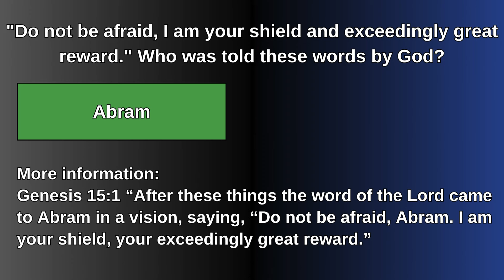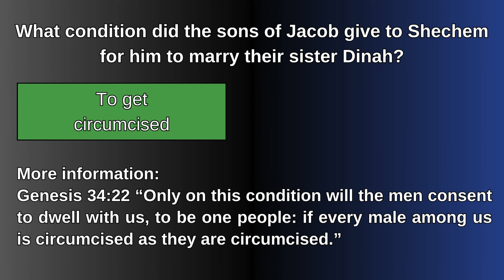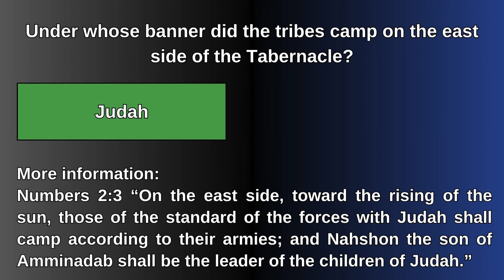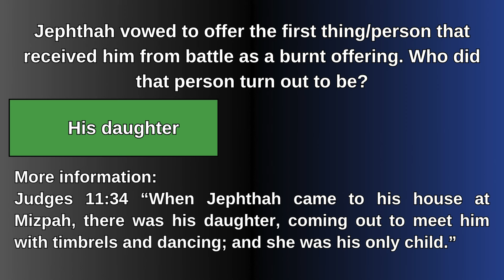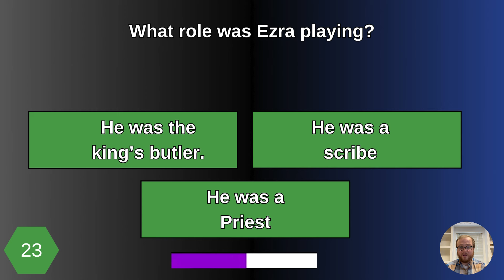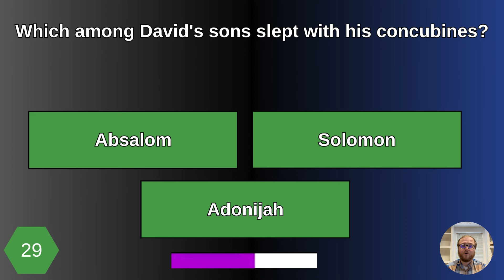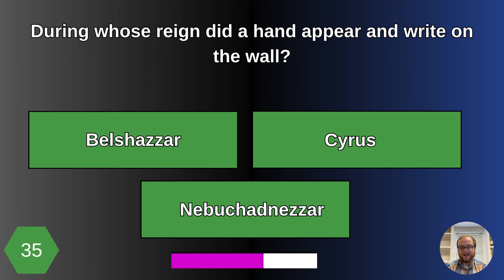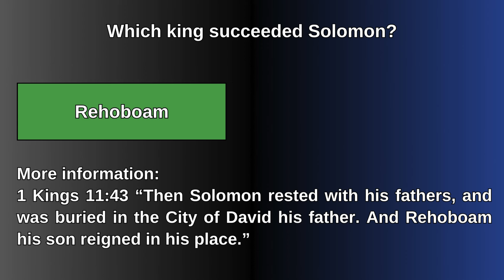Every Believer Should Score At Least 25/40 Otherwise Your Bible Knowledge Is Bad!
Can you score at least 25/40 in this Bible quiz? Let's see if you can handle that! We have 40 challenging Bible questions and answers. Amen!